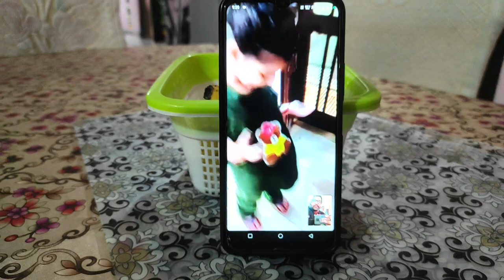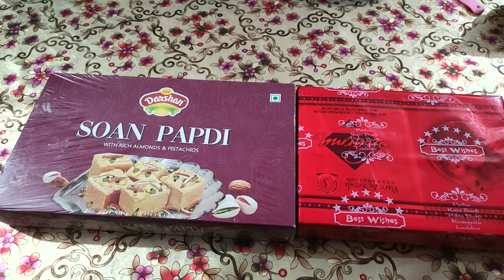BHAI DOOJ VLOG 2023|ਭਾਈ ਦੂਜ ਦਾ ਵਲੋਗ bhaidooj celebration familyvlog fastfood gift vlog 😊🙏🏻